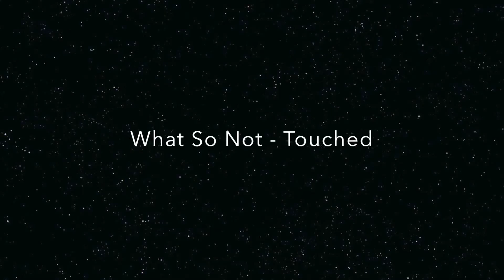Weekend Warriors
It started storming while I was riding at White Pass in Washington state with my brother. This is just a fraction of the fun that is had!

song: Touched - What So Not